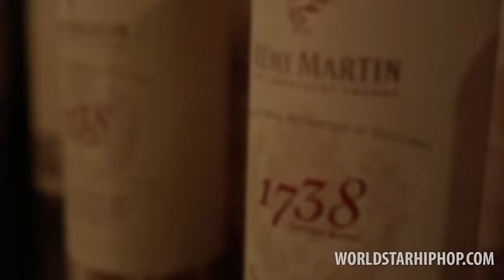Fetty Wap 679 feat Remy Boyz WSHH Premiere Official Music Video